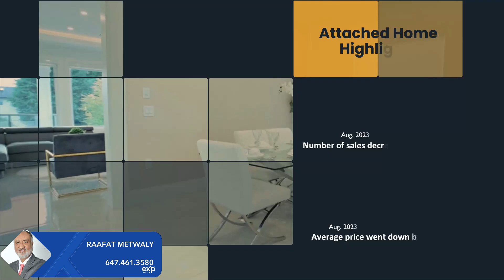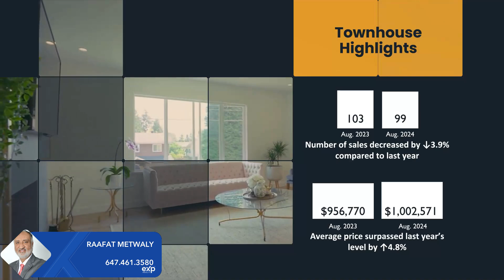Mississauga Market Update